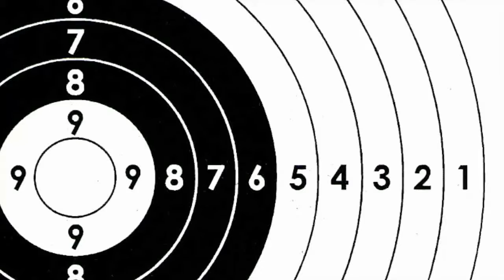Esquadrão Classe A - 1º Desafio de Novembro - Giz (Hatsan BT65 SB Elite .22 PCP air rifle)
(abaixo da descrição estão os links dos atiradores do Esquadrão Classe A).

Vídeo do 1º desafio do mês de Novembro - Esquadrão Classe A.
3 pedaços de giz em 3 posições diferentes: diagonal para esquerda, vertical, e horizontal com a base para frente. Seis chances de disparo.

Arma: Hatsan BT65 SB Elite .22 PCP
Munição: H&N Baracuda 1,37g (21.14 grains)
Mira: Nikko Stirling Gold Crown Air King 4x32
Posição: Benchrest
Distância: 30m (32.8 yards)